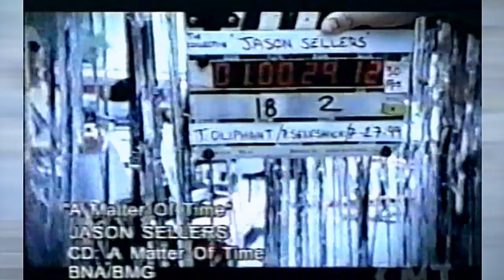Jason Sellers - A Matter Of Time 1999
Jason Sellers – A Matter Of Time
Label: BNA Records Label – 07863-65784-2
Format: CD, HDCD, Single
Country: US
Released: 1999

Jason Sellers (born March 4, 1971) is an American country music artist. After several years of touring the United States in his family's band, Sellers joined the road band of Ricky Skaggs. By 1997, he was signed to a recording contract with BNA Records, for whom he recorded two studio albums: 1997's I'm Your Man and 1999's A Matter of Time. These two albums produced five singles on the Billboard Hot Country Singles & Tracks (now Hot Country Songs) charts; each album's title track reached Top 40 on that chart. Although he has not recorded any albums since A Matter of Time, Jason has had continued success as a songwriter, with acts such as Lonestar, Kenny Chesney, and Montgomery Gentry having recorded his songs. In addition, he holds several credits as a session background vocalist.